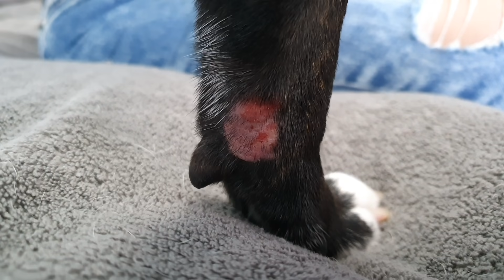O QUE é ISSO na PATA do PICLES?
No vídeo de hoje, levamos o pequeno Picles ao veterinário para ver um machucado que apareceu em sua patinha!